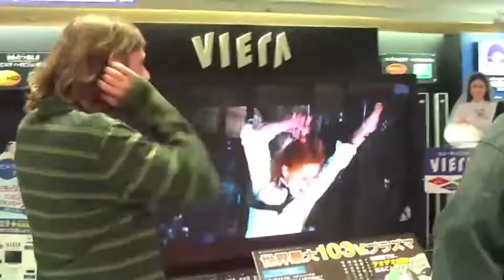DePaul in Japan: Day 5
Kyoto to Hiroshima